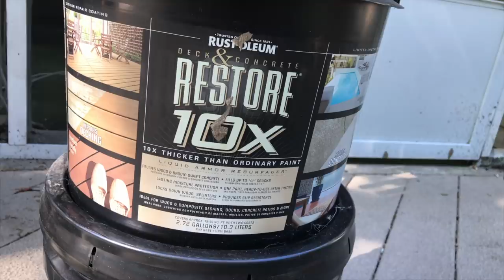Do Something You Don't Want To Do...TODAY || Motivation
I recently had to do something I did not want to do...but I did it anyway.  So in this video, I hope to motivate you to do something that you don't want to do...TODAY.   Get it done, get it over with, get it out of the way.  You will be so happy you did